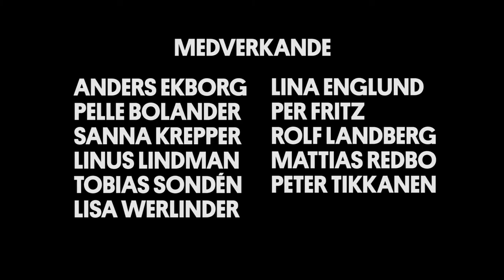Bläck eller blod FÖRHANDSTRAILER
Anders Ekborg och Lina Englund i ny musikal!
Bläck eller blod turnerar med Riksteatern hösten 2017 och våren 2018. Läs mer på